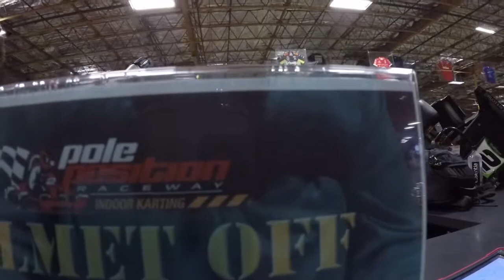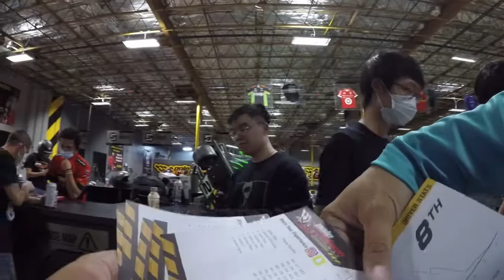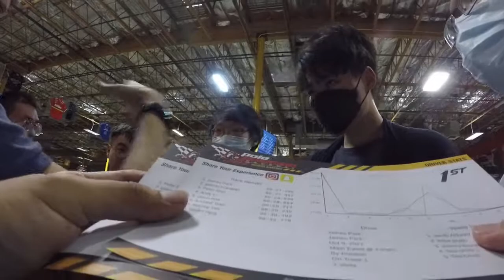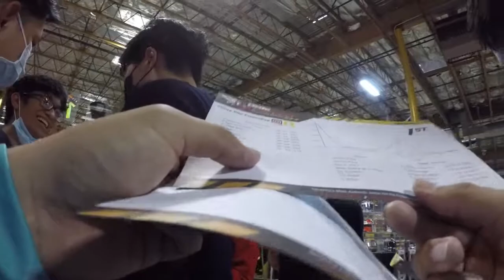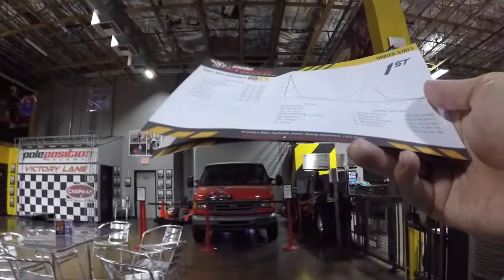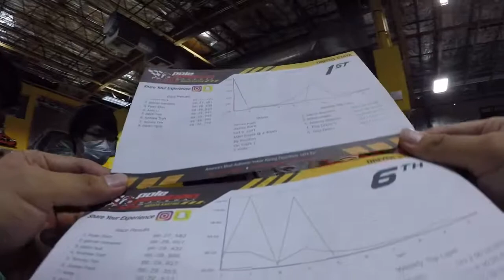Go Kart Aftermath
Alternative Title: Vlog #11.75 - Aftermath of Race 2 & Big Crash.

Okay. One more upload and that's it. This was the full aftermath, unedited after the 2nd Race, which included the big crash and drama that occurred.

If you want to see the The Crash on the go kart video I've made, here's the link:

I should make a separate playlist based on this day of October 9th, 2021.